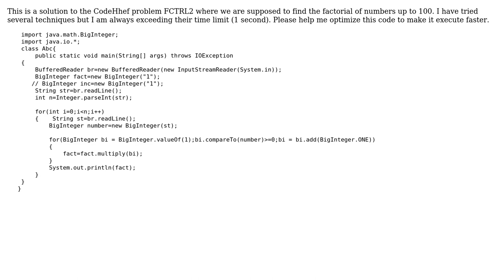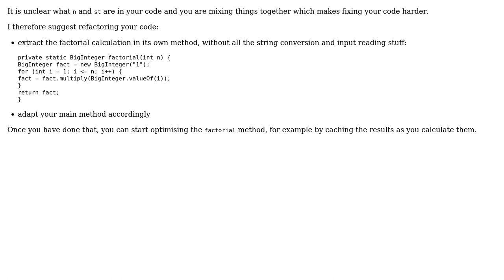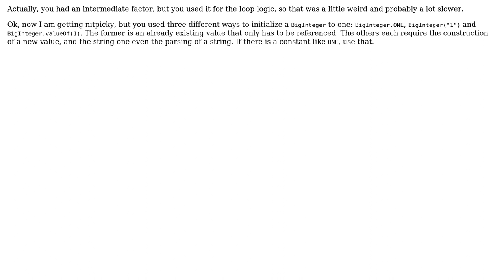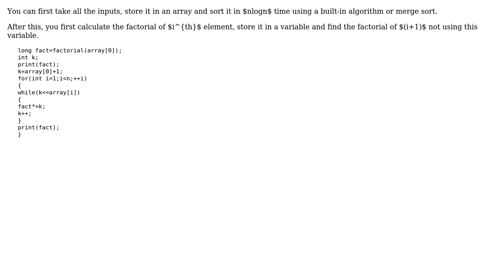Code Review: Optimization of Factorial Function (3 Solutions!!)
Code Review: Optimization of Factorial Function